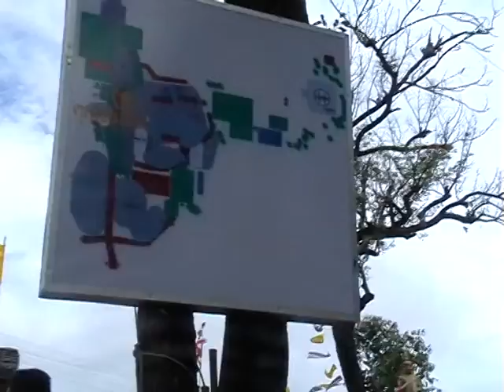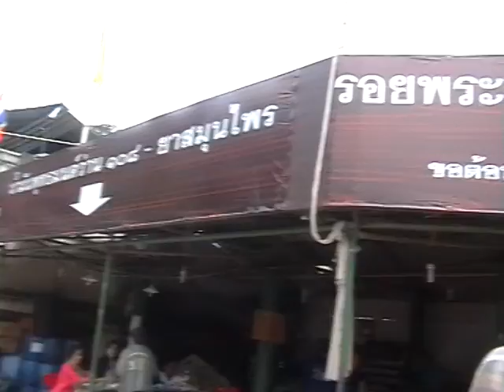พระพุทธบาทพลวงเขาคิชฌกูฏหลวงพ่อเขียนบนเขาบันทึกลับttvnewsonline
Blogger " เปิดเขาคิชฌกูฏ 16 ถึง7เมษา 59 'แถลงข่าวทหาร ชาวบ้านราชการ ตรีเพชร รับผลิตงานต่างๆ ภาพยนต์ สารคดี ชีวประวัติ เพลงแหล่ นักร้อง mvมิวซิก สื่อโฆษณา tv รายการโทรทัศ รับทำขวัญนาคโดย ศิลปินแห่งชาติ ติดต่อ TEL.

TrueWallet donation : 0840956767รับผลิตงานต่างๆ ภาพยนต์ สารคดี ชีวประวัติ เพลงแหล่ นักร้อง mvมิวซิก สื่อ